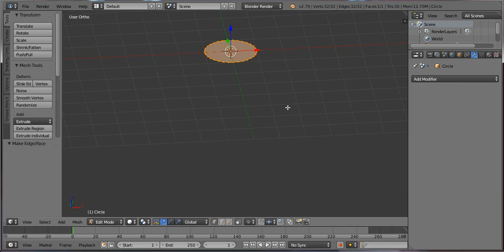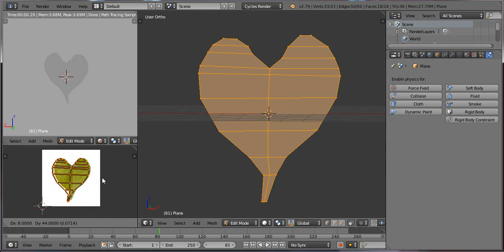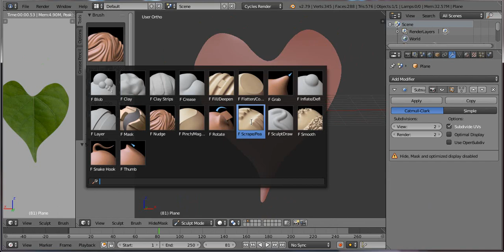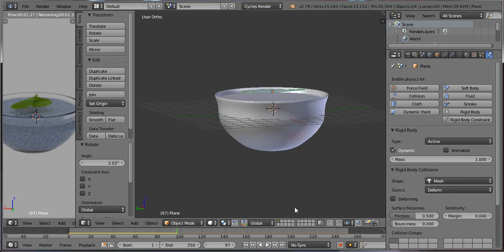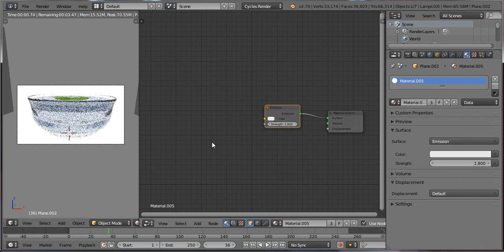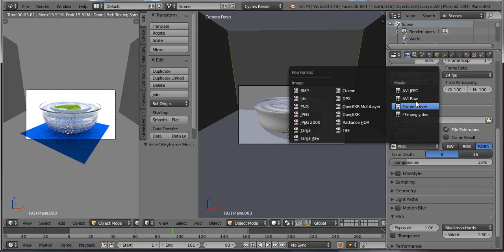[Blender] Water Bowl | *Noob Level*